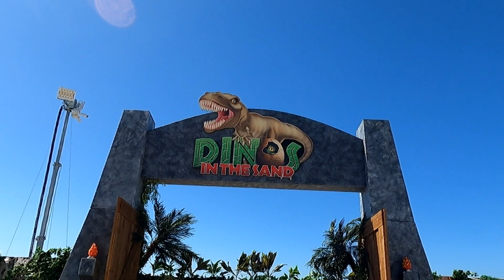Middelkerke 2022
Another fine sandsculpture festival finished by a great team I was fortunate enough to be a part of. Come one, come all...this video does not do justice to the actual experience of being there.